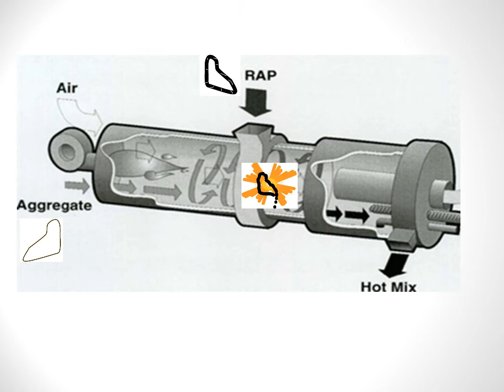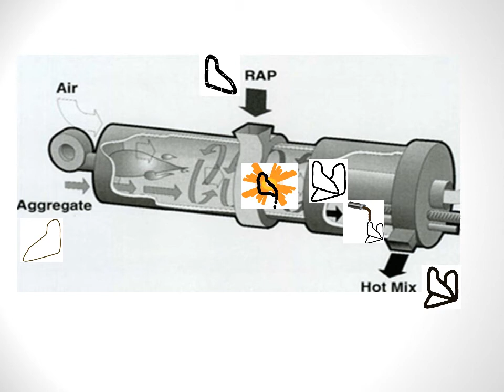Illustration of RAP mixing in drum